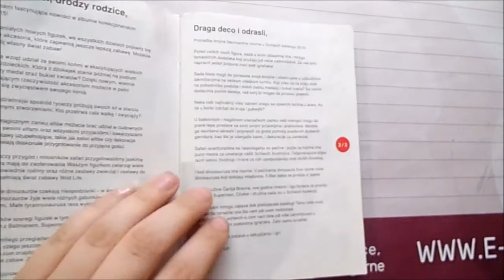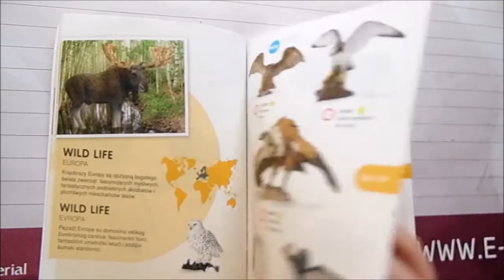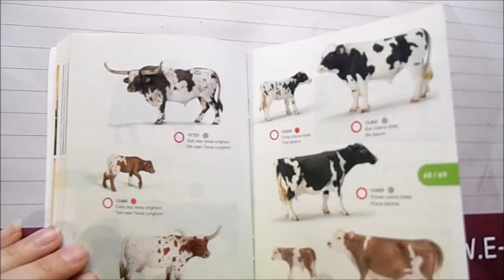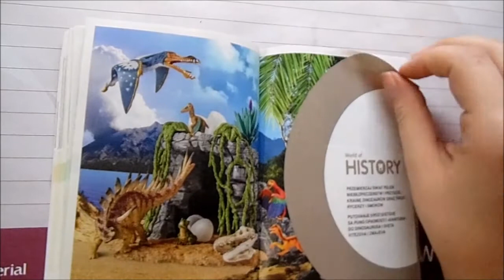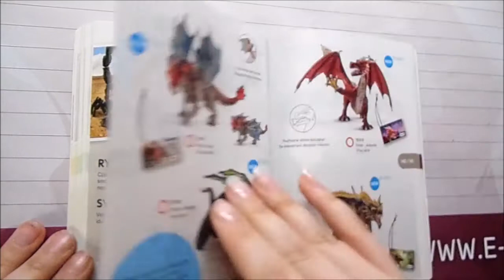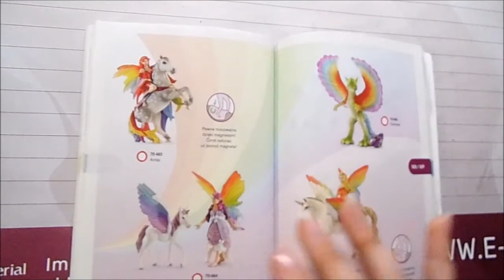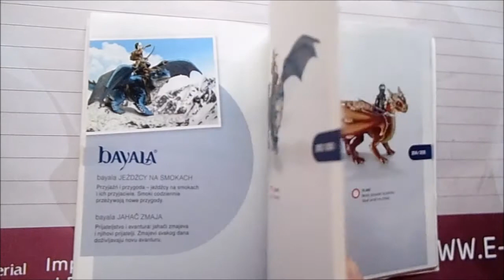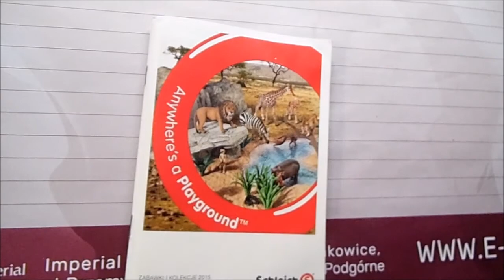Przegląd katalogu Schleich z roku 2015